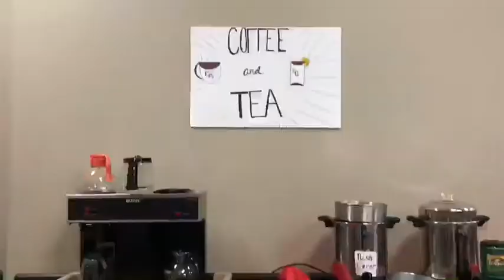East Gaston High School Chorus Spring 2019 Music Feast Supercut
Thanks to Hannah Murrow!